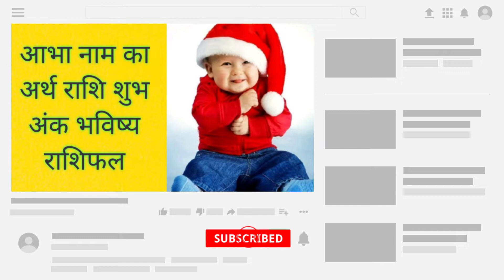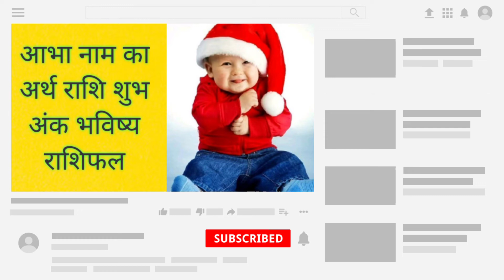आभा नाम का अर्थ राशि शुभ अंक भविष्य Aabha ka meaning Aabha ka matlab Aabha ka arth Aabha ki rashi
Aabha Naam Ka Arth Rashi Shubh Ank Bhavishya Aabha Whatsapp Status Aabha Status For Whatsapp आभा नाम का अर्थ राशि शुभ अंक भविष्य Aabha ka meaning Aabha ka matlab Aabha ka arth Aabha ki rashi
आभा नाम का मतलब राशि भविष्य स्वभाव - Aabha ka meaning aur rashi in hindi Aabha naam ka rashifal Aabha naam ka lucky number Aabha naam ke vyakti ki personality Aabha ka savbhav nature